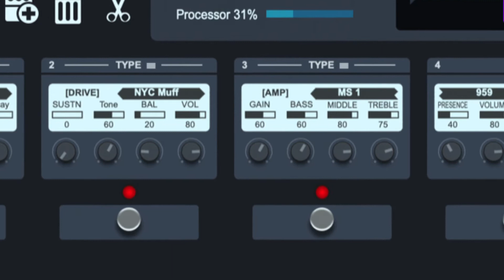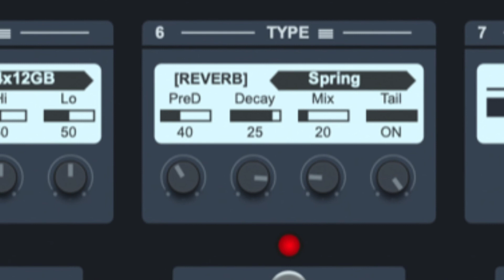Zoom G11: Early Led Zeppelin Patch